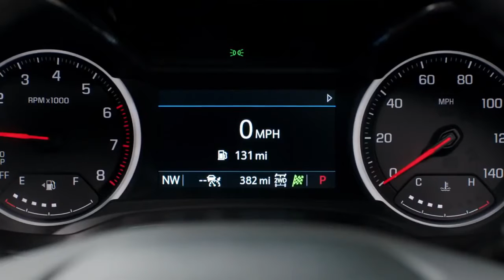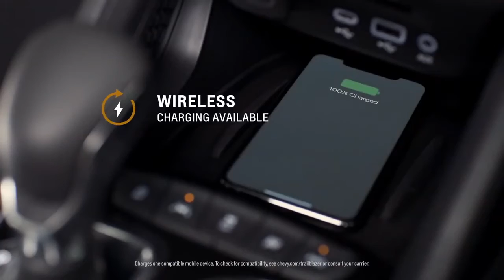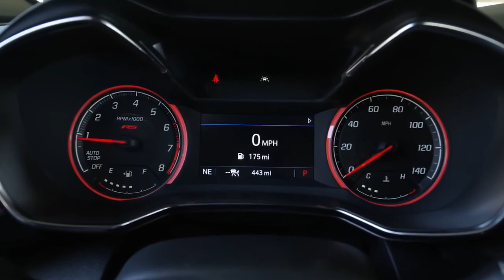New 2021 Chevy Trailblazer And Trailblazer RS Exterior, Driving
the All-New 2021 Chevy Trailblazer And Trailblazer RS Exterior, Driving | Chevrolet
With the All-New 2021 Chevy Trailblazer, you can turn the middle of nowhere into somewhere.
Witness a complete cargo system explained by the Makers, with features like the fold-flat front seat in addition to 40/60 split rear seat it allows you to fit some seriously big items into this small SUV.
“Slotting between the Trax and Equinox, the addition of the Trailblazer provides us with a great opportunity to expand the Chevy SUV family to new audiences,” said Steve Majoros, director of Chevrolet passenger car and crossover marketing. “With the new ACTIV trim, plus the sporty RS trim, we can appeal to customers’ varying active lifestyles.”
The Trailblazer’s exterior styling, which follows in the theme set by the Chevy Blazer, features Chevy’s signature dual-port grille, which gives its face a multilayered, dimensional appearance. The accent bar is integrated with the headlamps, helping to visually widen its stance, while a simulated front skidplate adds a sense of strength.

ACTIV trim Trailblazers feature a new interpretation of the signature dual-port grille, with a larger opening for a more rugged look. The RS trim features a performance-inspired mesh grille with black Chevy bowtie and unique front splitter elements to define its sporty demeanor.